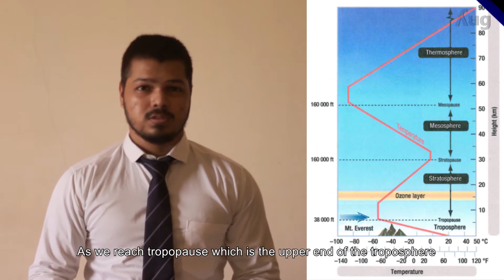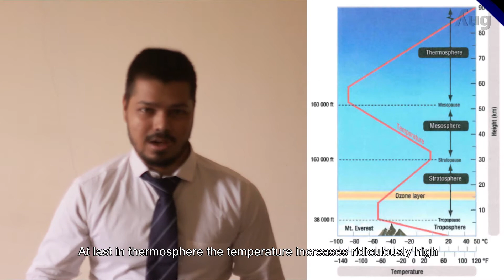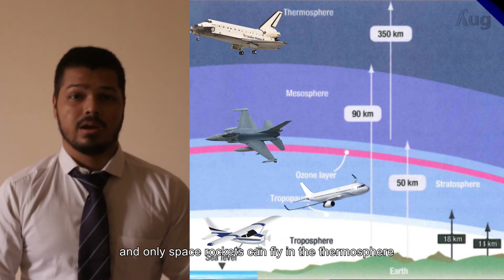TEMPERATURE, PRESSURE, DENSITY AND HUMIDITY VARIATIONS IN THE ATMOSPHERE | Aviation Basics by Yug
Topic   Physics of the Atmosphere

0:00 Intro
0:34 How Temperature varies along the Increasing Altitude?
1:23 What is Ionization?
1:44 How Pressure varies with the Increasing Altitude?
2:35 Density variation along the Increasing Altitude?
2:45 Humidity and Impact of Humidity on Atmosphere
3:40 Service ceiling Limits of Various types of Aircrafts
4:01 Question of the Day

Hi, guys! I'm Yug. My main purpose to make this channel was to help those who are yet to decide whether they want to be in Aircraft Maintenance Engineering Field. I'm sharing all the basic knowledge that you will get in the Aircraft Maintenance Engineering. By watching the videos you can decide if you are interested in the Aviation. Consider Liking if you find it useful.